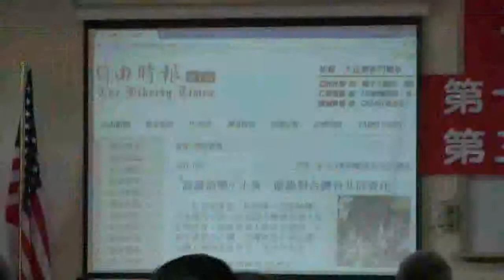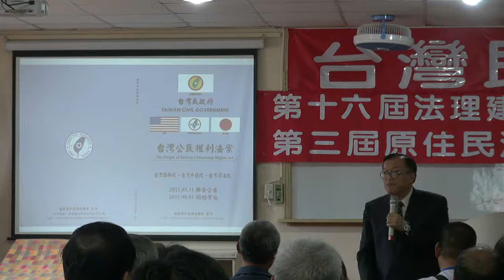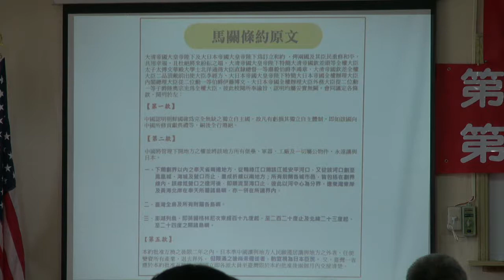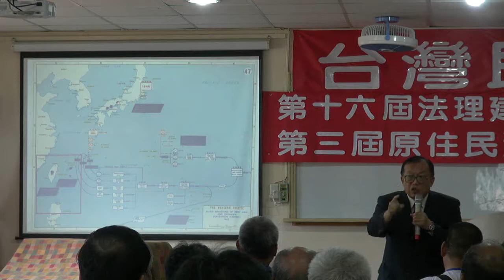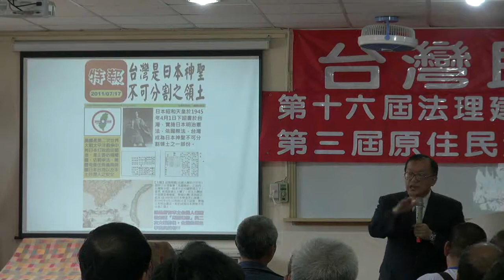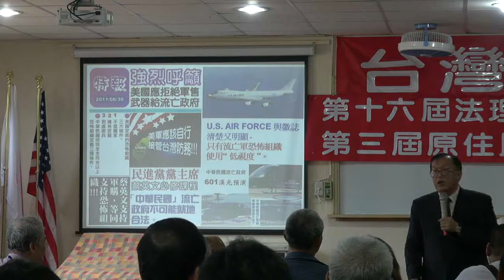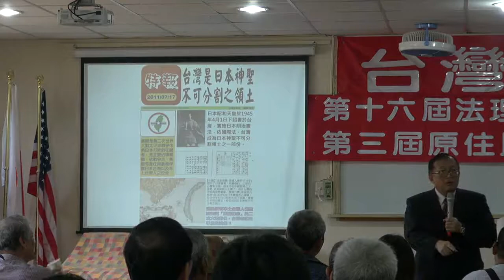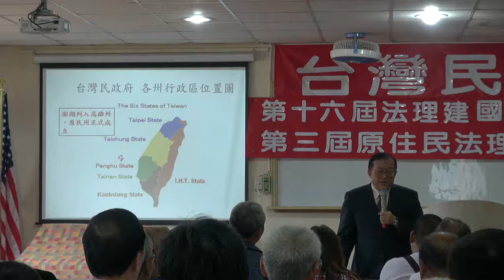111009-10-民政府最新發展-林志昇-台灣民政府第十六屆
民政府最新發展-林志昇-台灣民政府第十六屆法理建國學院暨第三屆原住民研習營